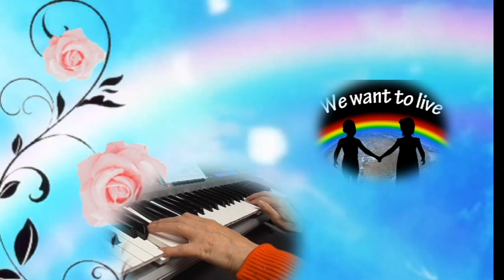geef de kinderen een wereld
tyros 4
piano ballade